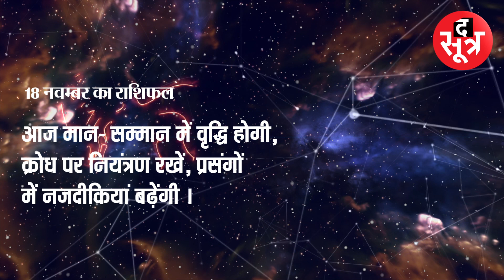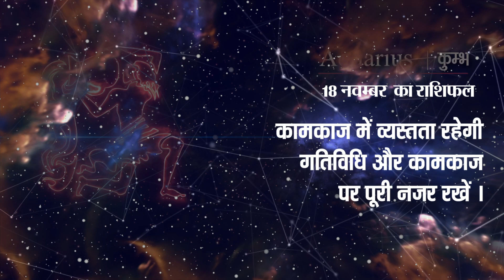जानिए किन राशि वालो को मिलेगी आर्थिक सफलता ।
क्या कुछ चल रहा है आपके जीवन में, रोजाना जानें द सूत्र के राशिफल से। द सूत्र सभी बड़े सोशल मीडिया प्लेटफार्म पर उपलब्ध है।

The Sootr
Atarangi Media house private limited
3, Indira Press Complex,